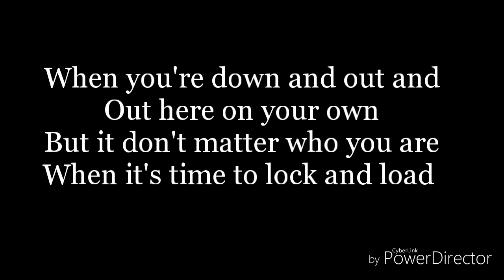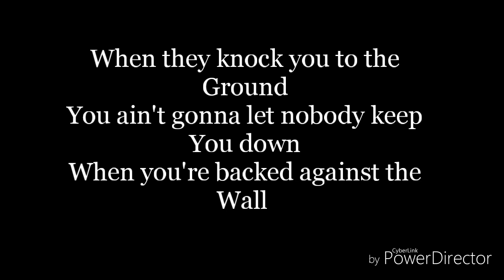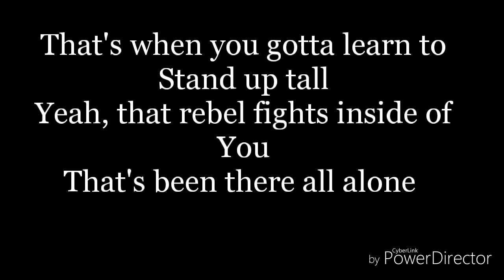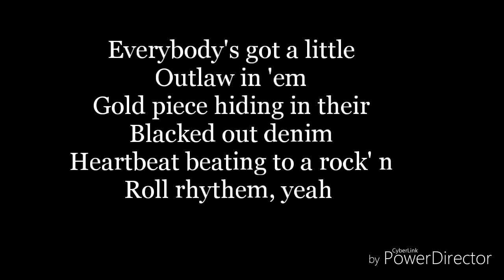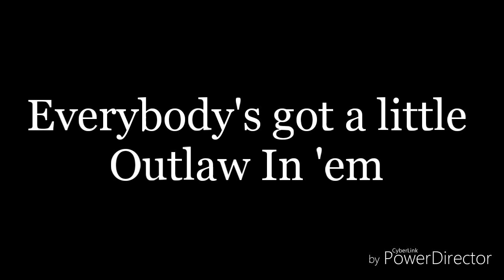Outlaw in 'em-Lyrics-Waylon-the Netherlands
I don't own outlaw in 'em
It belongs to Waylon
waylon represented the netherlands
in the 2018 eurovision contest with the song
outlaw in ém